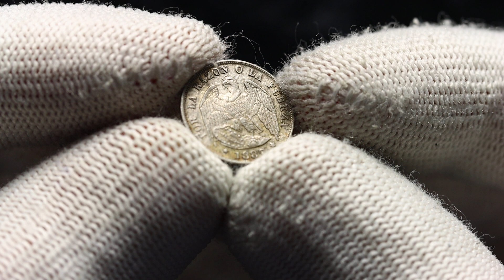Lot 2323 Chile 1/2 Decimo 1887 So